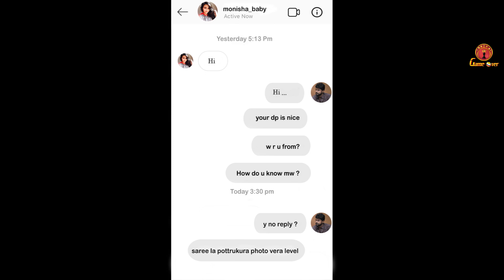Kadhal conditions apply | Episode 1| போதை கணமே | Fake ID | Gameover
Here is the video of our new series Gamover.

Game Over Tamil Web series depicts the ever going game between the couples. Do watch and share your comments about this latest Tamil web series.

Cast:Aravind, Gayathri, bala and thamarai selvan
Direction: Aravind
Editing: Arul moses
Cinematographer: Anand
Producion coordinator:Vijay krishnan